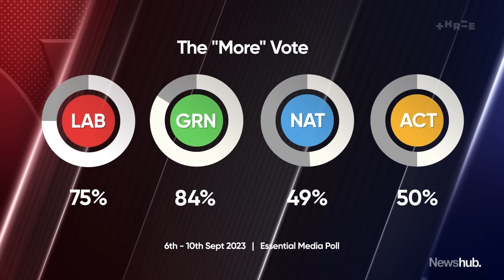Should wealthy people pay more tax? Poll reveals what Kiwis are thinking | Newshub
Should wealthy people pay more tax? A new poll result reveals what Kiwis are thinking. And as political reporter Amelia Wade explains, some of the results might surprise you.